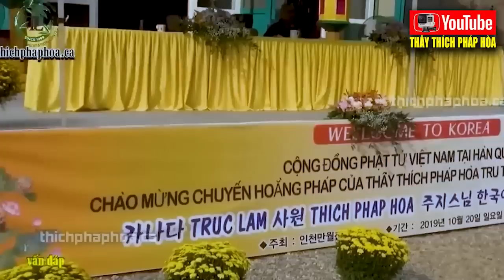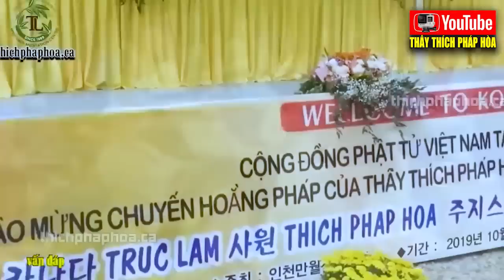TIỀN BẠC Chỉ Là TẠM BỢ Chỉ Có Nghiệp Mới Theo Mình - Thầy Thích Pháp Hòa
Thầy Thích Pháp Hòa Canada
Mời Đại Chúng Bấm Vào Nút "Đăng Ký '' Hoặc - Like - Comment - Để Theo Dõi Thêm Video Mới Nhất

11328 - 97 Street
Edmonton, AB, T5G 1X4
Canada